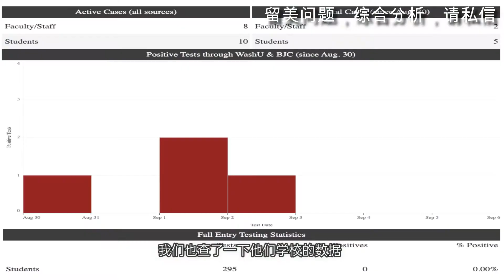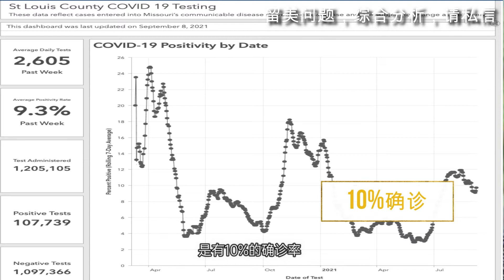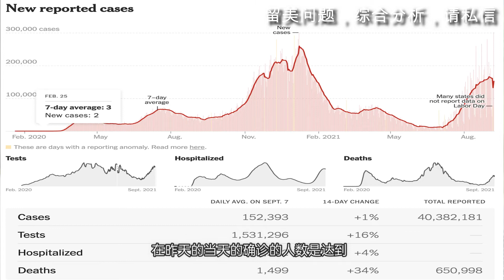第715期 离家求学的女儿突然咳嗽， 家长很担心！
离家求学的女儿突然咳嗽， 美国长假过去后，孩子突然出现了咳嗽嗓子疼的症状，非常令人担忧。买了一些药品和血氧仪，预约了校内的检测，对自己也对室友负责，希望只是虚惊一场。儿行千里母担忧，希望所有孩子都能健康完成学业，注意防疫。